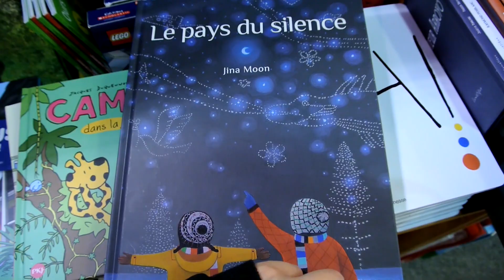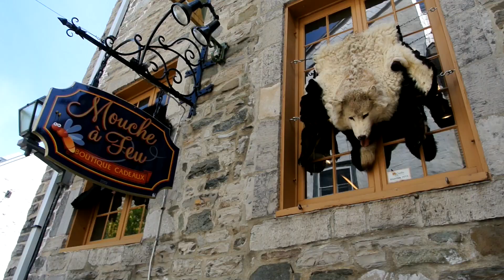2 days in Quebec City | Québec en deux petits jours | Goblinspecial vlog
Hello everybody c'est moi encore! 💁🏻

Welcome to my Québec City vlog that took me forever to finish cause I've been super busy with school and work. Okay so I think it's pretty safe to say that Québec is officially my favourite place in Canada (sorry Toronto) even though I only stayed there for 2 days | 3-4 June 2017.
Didn't get to do much aside from visiting cute shops on Rue Saint Jean & in Old Quebec but I tried to go to as many of the Kdrama Guardian: The Lonely and Great God's filming locations as possible ♡

Hope you guys enjoyed this small tour of the beautiful Quebec city hehe.

* I actually lost a lot of footage of my stay in Quebec (including all the foodie stuff in RDL) cause of my clumsiness, guess that foodie vlog won't be happening. Sorry guys :(

Stay With Me - 찬열, 펀치 (Chanyeol, Punch)
Heaven - 로이킴, 김이지 (Roy Kim, Kim Ye Ji)